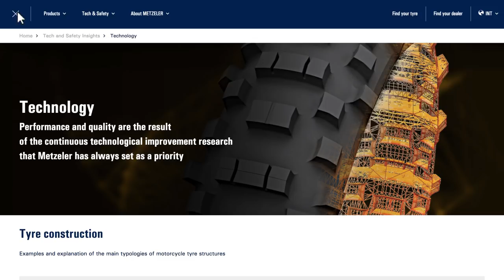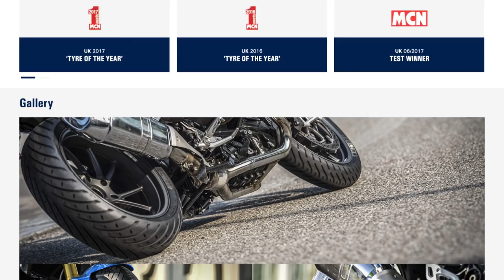The New Metzeler website is online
The desire for discovery in the palm of your hand. The New Metzeler website is now live!
Find out its new look and feel on all devices and enjoy a journey you won’t easily forget